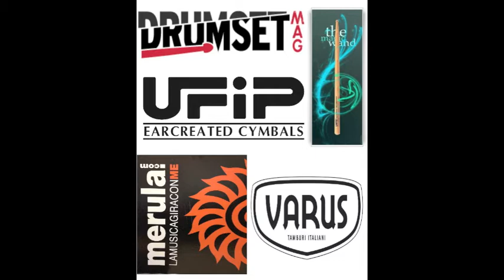Festival del Ritmo 2014 (RE) - MIRKO BORSARI 14 anni (CR)